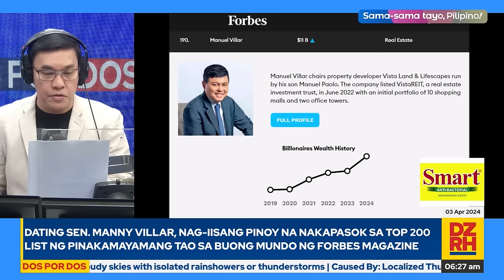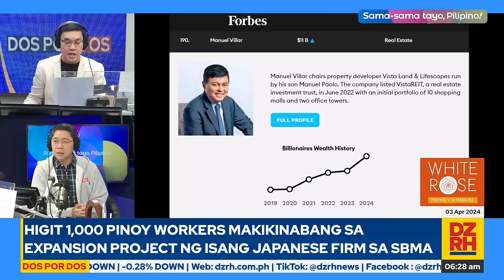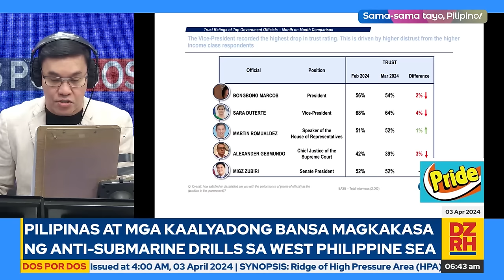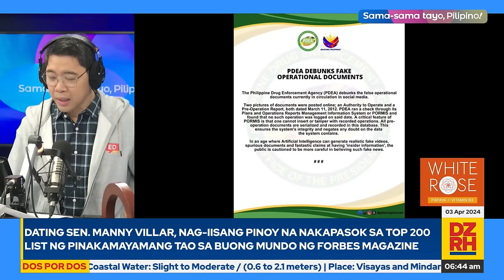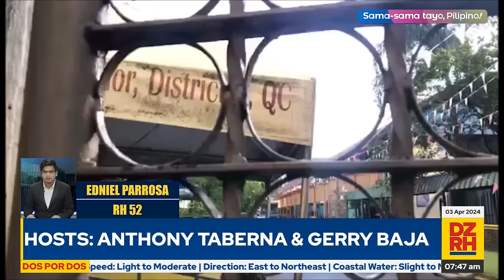DOS POR DOS with ANTHONY TABERNA & GERRY BAJA (04/03/2024)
Panoorin ang Dos Por Dos ng mga kumbachero ng bayan na sina Anthony Taberna at Gerry Baja (04/03/2024)

Mapapanood ng LIVE ang DOS POR DOS mula Lunes hanggang Biyernes, simula 6 AM hanggang 8 AM sa aming mga social media accounts.